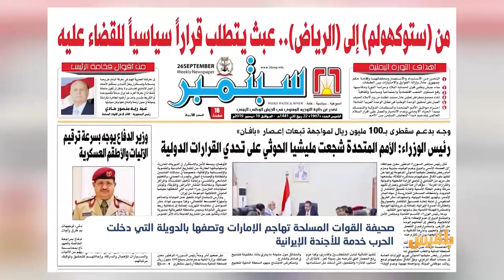صحيفة القوات المسلحة تهاجم الإمارات وتصفها بالدويلة التي دخلت الحرب خدمة للأجندة الإيرانية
اتهمت الصحيفة الناطقة باسم الجيش الوطني دولة الإمارات بعرقلة اتفاق الرياض، والعمل على تقويض الشرعية وخدمة التمدد الإيراني في المنطقة.
وقالت الصحيفة في افتتاحية عددها الصادر الخميس الماضي، إن النخب والأحزمة الأمنية التي شكلتها الإمارات في جنوب اليمن ليست سوى طعنات في خاصرة الدولة الشرعية، وإضعاف لقرارها السيادي.
كما هاجمت الصحيفة المبعوث الأممي إلى اليمن مارتن غريفيث واتهمته بالتماهي مع أهداف وأجندة الحوثيين | تقرير: ياسين التميمي ...